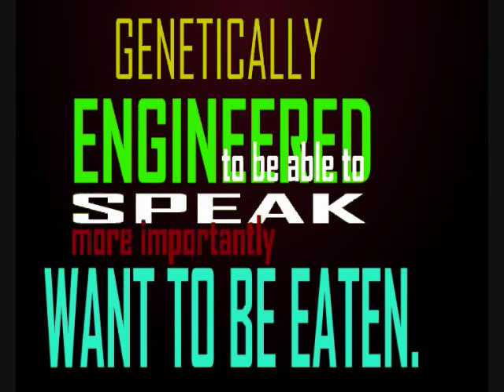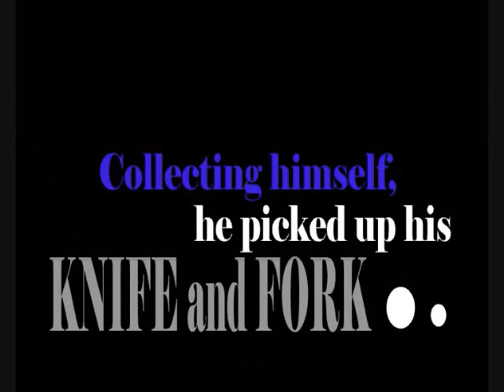The Pig that Wants to be Eaten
The pig that want to be eaten, taken from the book The Pig That Wants to Be Eaten: 100 Experiments for the Armchair Philosopher
by Julian Baggini